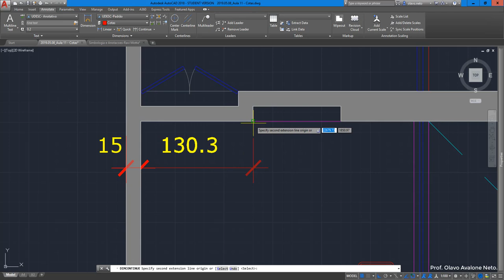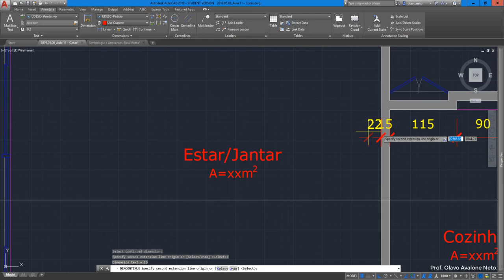Desenho Arquitetônico 2019.1 - Aula 11 C - Cotas Internas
Conteúdo: boas práticas para cotas internas ao desenho